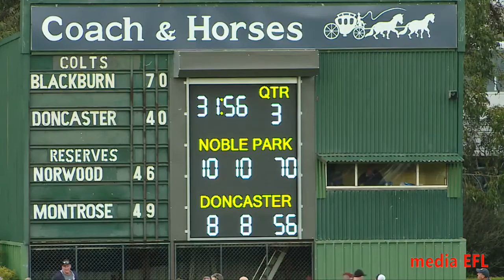Div1 EF Noble Park v Doncaster Q3